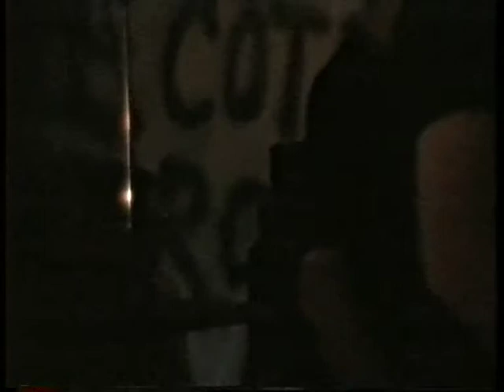JEFF DAHL 1998 05 29 live @ Garage Rock Big Blast”, Gambetta, Paris, France 50min33 HI8 MASTER